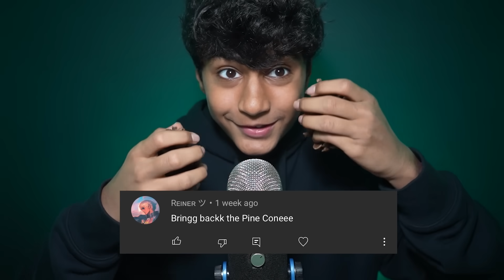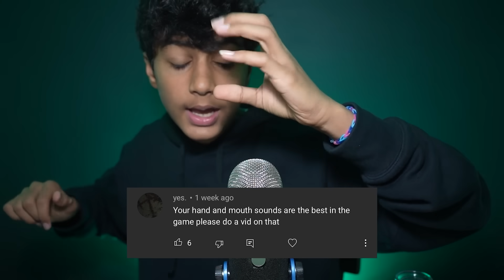ASMR Hypnotic Triggers for INSTANT Sleep.. 2 Hr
Hey guys! so in todays video i gathered some of my best videos for sleep! todays video is going to have 1000 triggers! so enjoy!

psstt first 1000 likes gets a heart!

 Wanna become a Member?

Inspired by jojo asmr